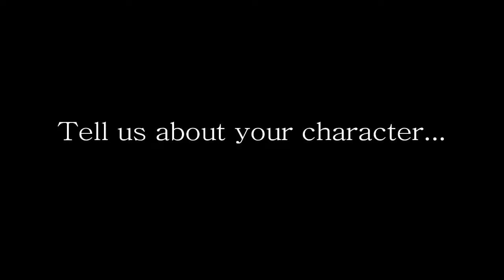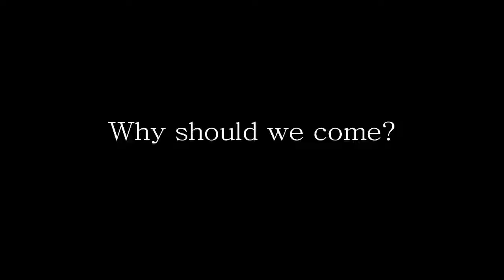"The Shakespearience" vlog 1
Filmed and edited by Jarryd Alfaro, MVHS class of 2010.